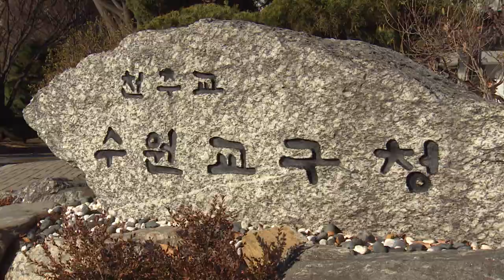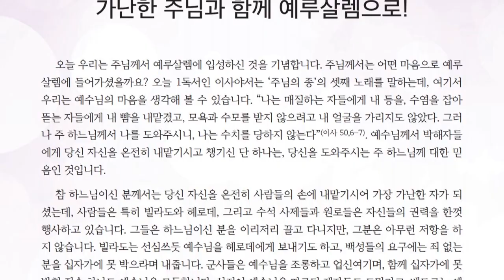수원주보, 21일 부활대축일호부터 12면 확대 개편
수원교구가 발행하는 ‘수원주보’가 오는 21일자 주님 부활대축일호부터

새롭게 바뀝니다.

발행 면이 늘어나면서 독자들을 위한 읽을거리가 더 풍부해지고,

큐알 코드를 통해 ‘소리주보’나 교구 홈페이지와 유기적으로 연계될 전망입니다.